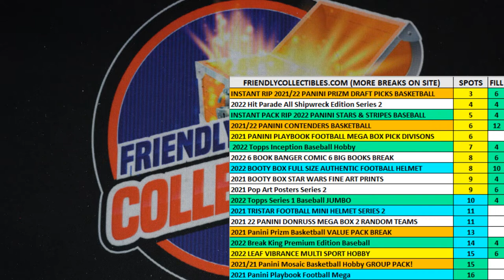2022 Topps Inception Baseball Hobby FILL B ID 22INCEPTION214